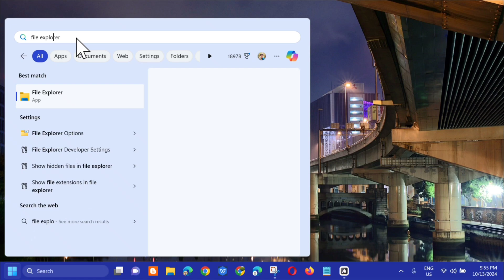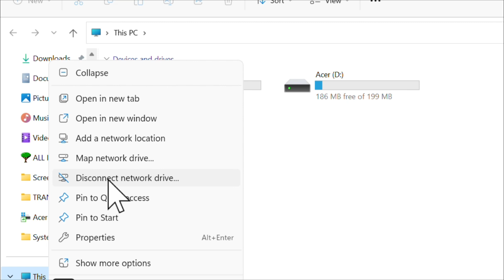How To Disconnect My Network Drive on Windows 10/11 [Guide]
On Windows 10/11, the ability to map a drive allows you to create quick access to files stored on another device connected to the network. However, it’ll come a time when you may need to remove a mapped network drive because you no longer need it, settings are changing in the network or disconnect and reconnect to troubleshoot a mapping problem.

Disconnect mapped network drive from File Explorer:
1. Open File Explorer.
2. Click on This PC from the left pane.
3. Under the Network locations section, right-click the mapped drive and select the Disconnect option.
4. Once you complete the steps, the network drive will no longer be available on the computer.

Disconnect mapped network drive from Command Prompt:
1. Open Start.
2. Search for Command Prompt, right-click the top result, and select the Run as administrator option.
3. Type the following command to delete the mapped network drive on Windows 10 and press Enter: net use z: /delete
4. In the command, replace the z with the mapped drive letter to remove.
5. Restart your computer.

Issues Addressed In This Tutorial:
how to reconnect disconnected network drive windows 11
how to disconnect network drive permanently
how to disconnect a network drive windows 10
how to reconnect a disconnected network drive windows 11
windows how to disconnect network drive
how to remove disconnected network drive in windows 10
disconnected network drive how to reconnect
how to disconnect the network drive in windows 11
what happens if you disconnect a network drive
how to disconnect my network drive on windows
how to disconnect network drive windows 10
how to disconnect network drive windows 11
how to fix disconnected network drive windows 10
how to disconnect network drive windows 10 command line